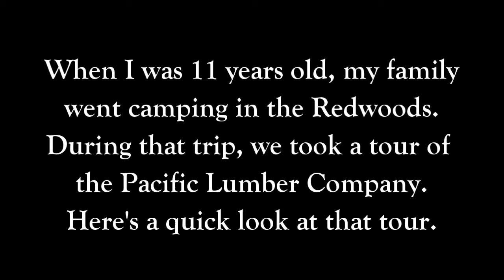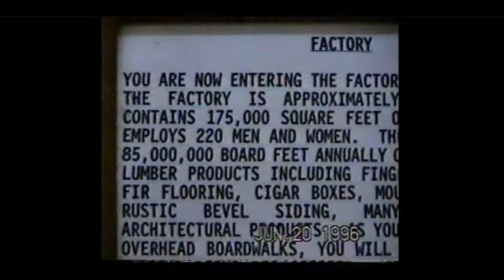The Pacific Lumber Company Sawmill Tour of 1996 - Wooden U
My family and I took a tour of The Pacific Lumber Company in 1996 when I was 11 years old.